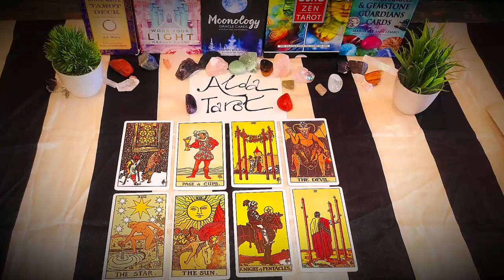SAGITTARIUS 💖 THE WAY THIS PERSON WILL LOVE YOU OUT LOUD, ANYONE WHO MISTREAD U WILL FEEL THIS! JULY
Sagittarius, Aries, Leo, Horoscope, July 2023, Love Sagittarius
Sagittarius 2023
Sagittarius today
Sagittarius love July

IGNORE THIS